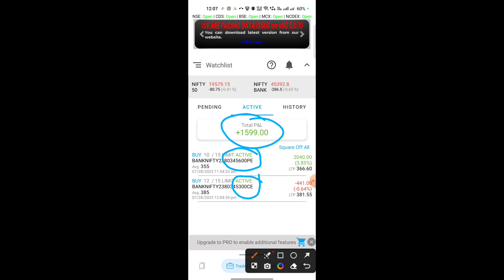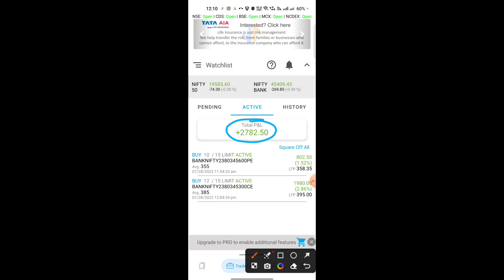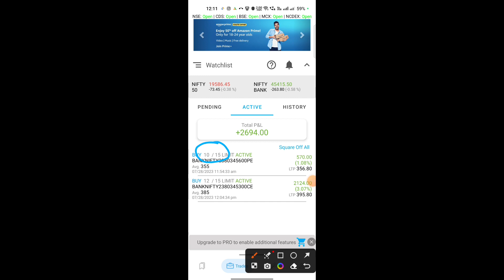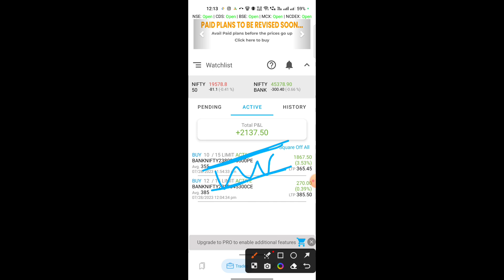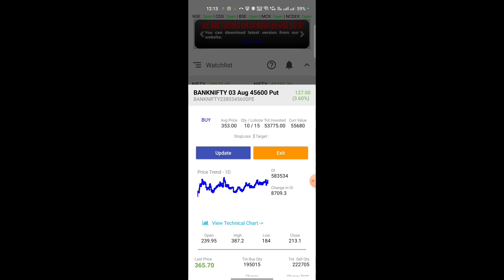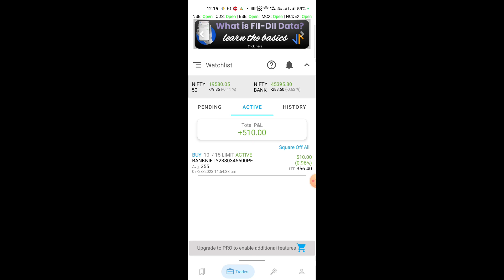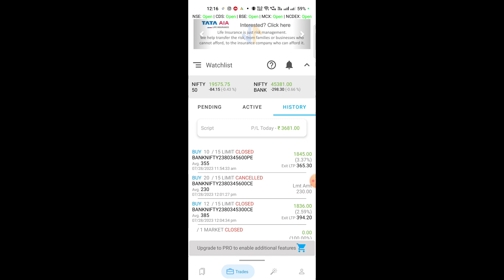Option Trading BankNifty |1 Lot से Trading करना सीखो 😎 Trading में आज कितना Profit किया देख लो 😎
is video me bataya hu ki option trading kaise karte hai nifty me 1 lot se profit kaise kare

Angel One Me Demate Account Kaise Khole Video Link

your searching keyboard

nifty today live trading
bank nifty me trading kaise kare
option trading kya hota hai
intra day trading kaise kare
intra day trading kya hota hai
trading se paisa kaise kamaye
option trading se paisa kaise kamaye
kam paisa se trading kaise kare
trading sikhao
trading kaise sikhe
option trading